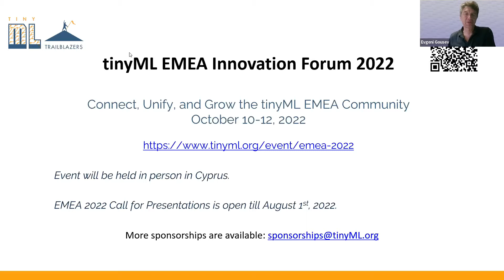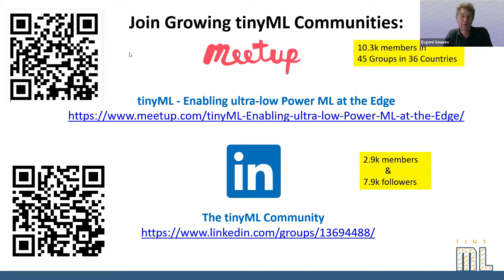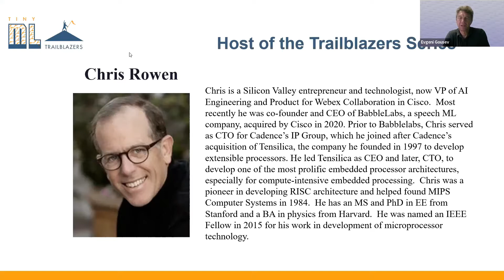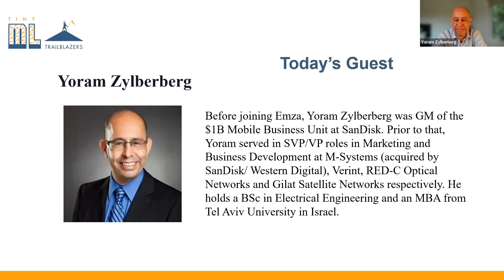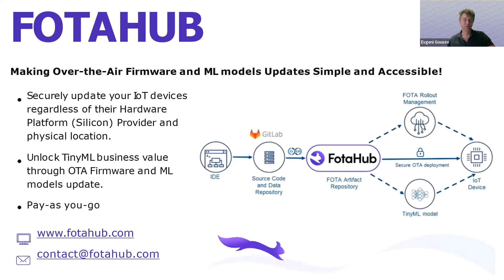tinyML Trailblazers with Yoram Zylberberg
INSPIRE-EDUCATE-ILLUMINATE

Yoram Zylberberg
CEO
Emza Visual Sense

In addition to popular tinyML Talks (which are deeply technical in nature), we are excited to start new webcast series, tinyML Trailblazers, uncovering Success Stories in the tinyML World.

As tinyML continues its strong growth, there are more and more inspirational stories to be shared with the Community by its “movers & shakers”. These monthly LIVE and INTERACTIVE tinyML events will bring tinyML Masterminds, those who pioneer the field and make a significant impact, in an informal conversation/interview hosted by Dr. Chris Rowen, a renown Silicon Valley technologist and entrepreneur, and a tinyML innovator. They will share their stories of developing game changing tinyML technologies and innovations, applications, products and companies, as well as setting new research directions and revealing future vision.

Our next guest will be Yoram Zylberberg, CEO of Emza Visual Sense. Yoram has experience in creating large new business from scratch, building relationship and partnerships with large and small companies and converting them into substantial long-term $B revenues.